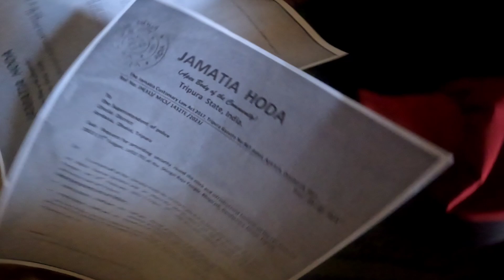KHUMPUI THANG MANI VLOG 🔥//SANJU VLOGS//